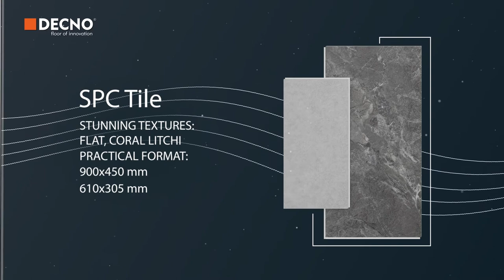SPC flooring Specification--DECNO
Explore new flooring design?
You can't go wrong with our SPC flooring.
"Various Formats Diverse Visuals"
Large format for seamless design
Integral solution: 2200x450 mm, 2600x450 mm
*SPC
Inspiring surface: EIR, deep embossed, light embossed, wood grain, texture
From XXL to L, standard size to long board
Practical format：1220x180 mm, 1500x180 mm, 1500x228 mm, 1800x228 mm
Standard rigid core thickness range: 4-6 mm
*HerringboneSPC Flooring
Non-traditional layout for an edgy look
Practical format: 640x128 mm
Stunning textures: flat, coral, litchi
Practical format:  610x305 mm, 900x450 mm
Standard rigid core thickness range: 5-6 mm